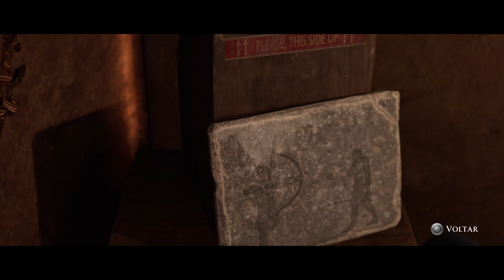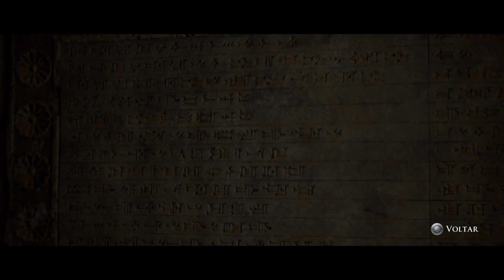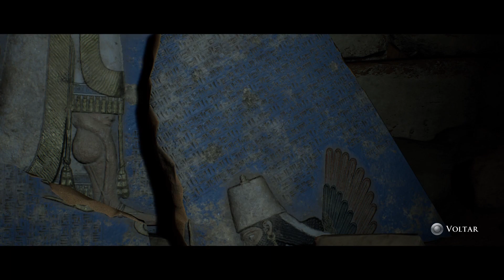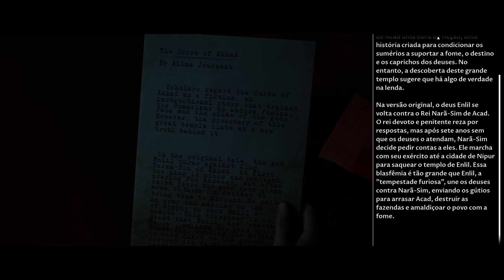THE DARK PICTURES ANTHOLOGY HOUSE OF ASHES EP# 2 PS5